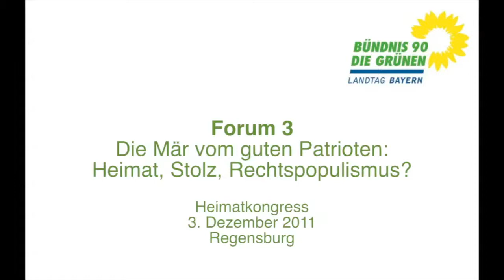Heimatkongress 2011: Forum 3 | Die Mär vom guten Patrioten: Heimat, Stolz, Rechtspopulismus